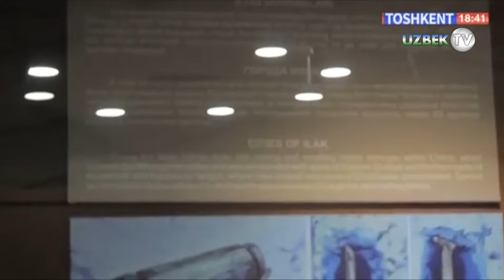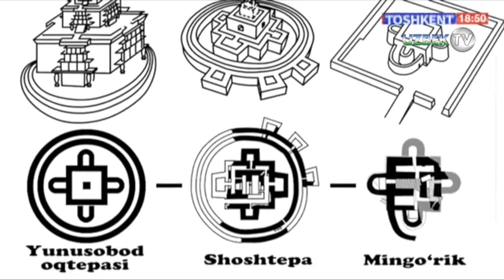"Тошкентнома" тарихий тепаликлар ҳақида маълумот беради | Toshkentnoma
"Тошкентнома" кўрсатуви
"Тошкент" телеканали
ТОШКЕНТ шаҳри Ўзбекистон Республикаси пойтахти, Тошкент вилояти маркази. Марказий Осиёнинг йирик саноаттранспорт чорррахаси ва маданият марказларидан. Республиканинг шим. шарқий қисмида, Тяньшан тоғлари этакларида, 440—480 м баландликда, Чирчиқ дарёси водийсида жойлашган. Иқлими континентал, йиллик ўртача т-ра 13,3°, янв. нинг ўртача траси —1,1°, энг паст т-ра —29°. Июлнинг ўртача траси 27,5°, энг юқори т-ра 42°. Йилига 360 — 390 мм ёғин ёғади. Чирчиқ дарёсидан чикарилган ва бутун шаҳар бўйлаб ўтадиган Бўзсув, Салор, Анҳор, Қорасув, Оққўрғон, Бўрижар, Октепа, Қорақамиш ва б. каналлар унинг микроиклимига ижобий таъсир кўрсатади. Майд. 327,9 км2. Аҳолиси 2157,8 минг киши (2004 й. ; 1977 й. 1689 минг киши, 1970 й. — 1385 минг киши, 1959 й. — 927 минг киши, 1939 й. — 556 минг киши, 1926 й. — 314 минг киши, 1897 й. — 156 минг киши). Шахарда 11 туман (Акмал Икромов, Бектемир, Мирзо Улуғбек, Миробод, Сергели, Собир Раҳимов, Чилонзор, Шайхонтоҳур, Юнусобод, Яккасарой, Ҳамза), 1 шаҳарча(Улуғбек) бор (2004).
Ўзбекистон мустақилликка эришгач, Тошкентда Ўзбекистоннинг бошқа вилоят ва шаҳарларида бўлгани каби бошқарувнинг тарихиймиллий шакли — ҳокимлик ўрнатилди. 1991 й. 18 ноябрда Ўзбекистон Республикаси Олий Кенгашининг «Ўзбекистон Республикаси пойтахти — Тошкент шаҳри мақоми ва давлат ҳокимияти органлари тўғрисида»ги қарорига мувофиқ Тошкентда ҳоким лавозими жорий этилди. Тошкент шаҳар ҳокими Президент томонидан тайинланади ва лавозимидан озод қилинади ҳамда Халқ депутатлари шаҳар кенгаши томонидан тасдикланади. Шаҳардаги туманларнинг ҳокимлари шаҳар ҳокими томонидан тайинланади ва лавозимидан озод қилинади хамда халқ депутатлари шаҳар кенгаши томонидан тасдикланади. Тошкент 2000 йилликдан ортиқ тарихга эга. Бу давр ичида у мудофаа девори билан ўралган қалъадан жаҳондаги йирик шаҳарлардан бири, Ўзбекистон Республикасининг пойтахтигача бўлган йўлни босиб ўтди. Асрлар давомида шаҳар ўзининг тинч ҳаётидаги муҳим воқеаларни ва суронли жангу жадалларни,. юксалиш ва инқироз даврларини бошидан кечирди. Неча бор шаҳар вайрон бўлиб, қайта қад кўтарди. Кдц. ўрнидан неча бор силжиб, номи хам бир неча марта ўзгарди. Хожа Аҳрор Валий, Шайх Умар Боғистоний, Абу Бакр Шоший, Абу Сулаймон Банокатий, Ҳофиз Кўҳакий каби буток алломалар шу ҳуджда яшаб, ижод этганлар.

Тошкентнинг узоқ ўтмиши ва у қад кўтарган қад. Чоч ёки Шош вилояти ҳақидаги маълумотлар ёзма манбаларда хилмахил ҳамда узуқюлуқ тарзда акс этган. Зардуштийларнинг қад. муқаддас китоби Aeecmona Сирдарё ҳавзасидаги мамлакат «Турон», аҳолиси эса «тур»лар деб юритилган. Бу ўлкада тур қавмлари уруғ ва қабила оқсоқолларининг диний ва сиёсий қароргоҳи — Қанғха (Қанға) шаҳри борлиги тилга олинади.